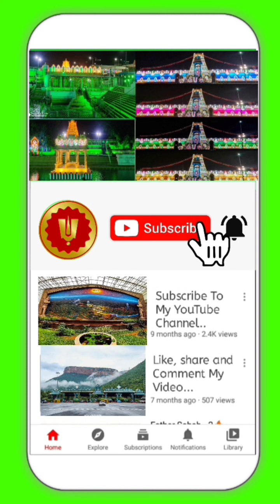TTD Big Update Good News For Srivari Devotees Tirumala Today Latest Updates Offline Darshan Details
Bhudevi Complex

Tickets Payment Issue & Accommodation Refund amount